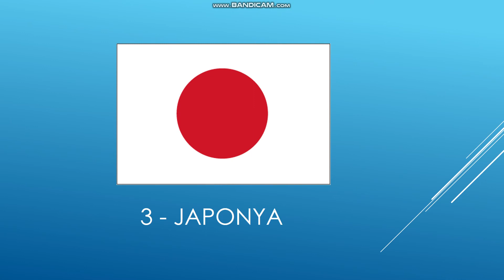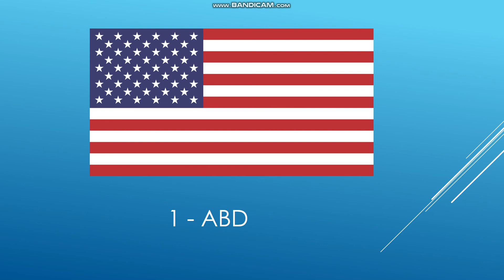DÜNYANIN EN GÜÇLÜ EKONOMİLERİ